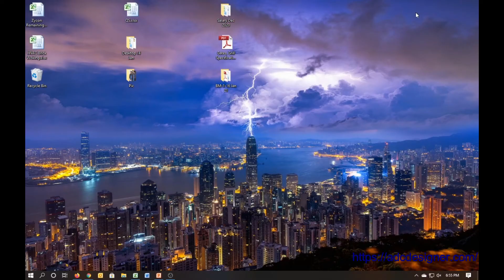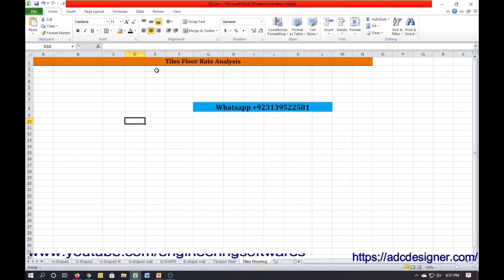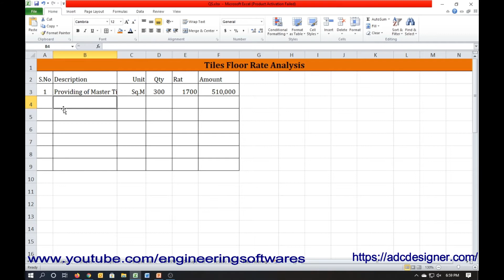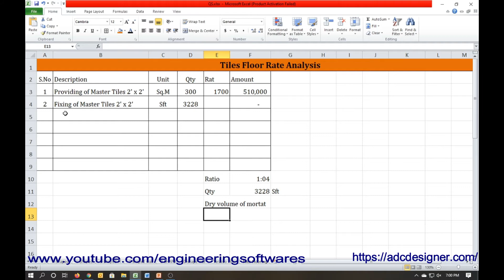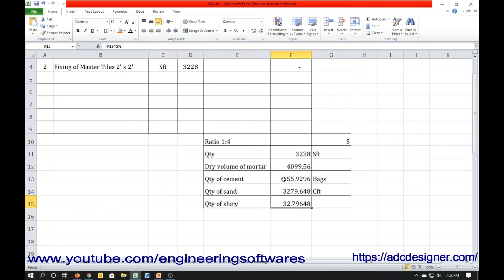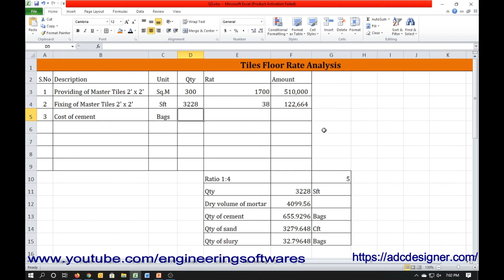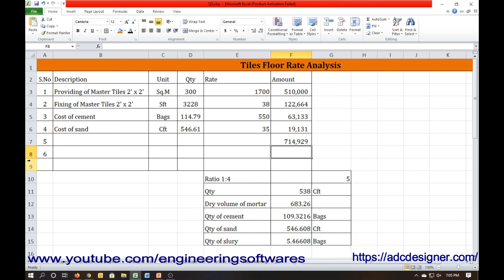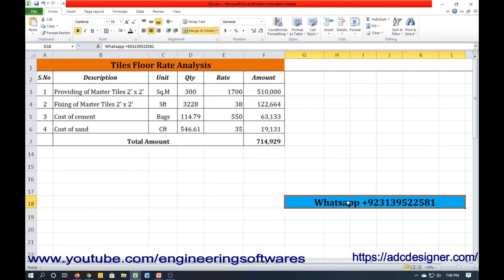Rate Analysis Labour and Material Of Tiles Flooring OR Concrete Work Lesson 36 Estimation & Costing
I will upload step by step all civil engineering software's video.

Rate Analysis Labour and Material Of Concrete Floor OR Concrete Work

Queries Solved:-
1. what is Estimate ?
2. Purpose of Estimate.
3. Types of Estimate.
4.  Preliminary estimate
 5.  Detailed estimate
surveying
estimate
excavation
BOQ
contract
civil
measurement
construction
foundation
beam
column
footing
engineering
civil engineering
quantity surveying
quantity surveying course
quantity surveying lectures
prepare estimate
how to cucullate quantity of calculate quantity of bar bending schedule